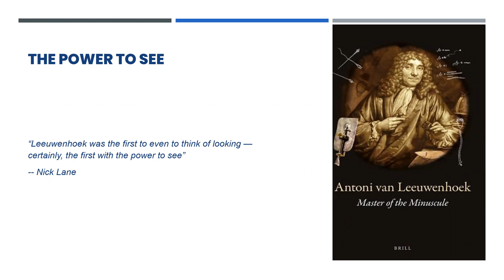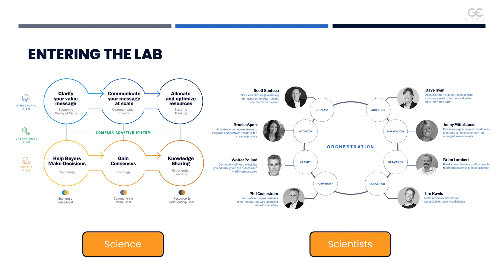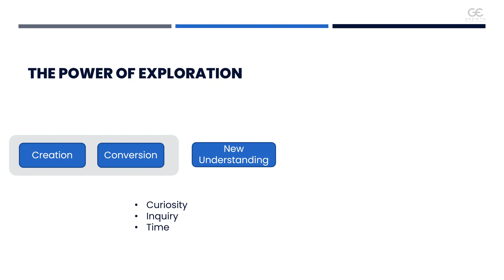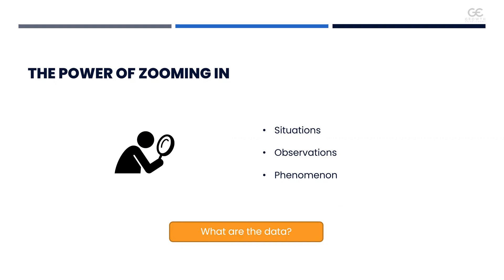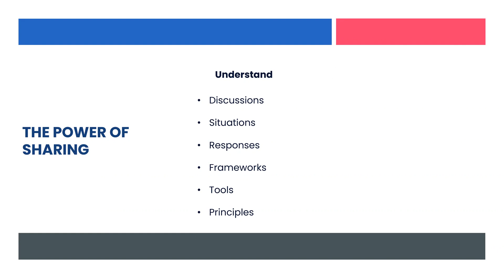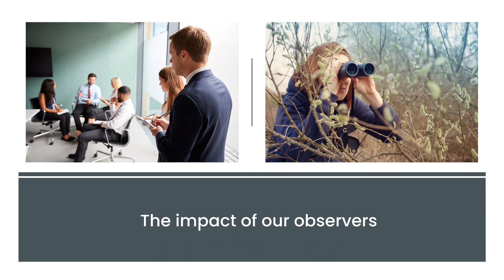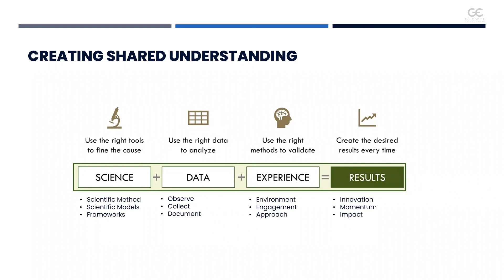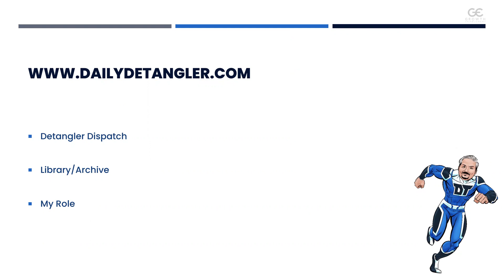Revealing the Invisible: Uncovering Hidden Insights with Dr. Brian Lambert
Welcome to the Daily Detangler Series, where Dr. Brian Lambert, an expert in organizational behavior in the digital economy, sheds light on the art of revealing the invisible! In this episode, we delve into the essential skills and strategies for uncovering hidden insights and the unseen aspects of our work and organizations.

In every workplace, invisible dynamics, unseen challenges, and hidden opportunities impact our day-to-day operations. Whether identifying underlying patterns, understanding unspoken motivations, or revealing overlooked perspectives, mastering the ability to reveal the invisible can lead to breakthroughs and innovation.

Join Dr. Brian Lambert as he shares expert insights, practical strategies, and actionable advice for uncovering hidden insights in the workplace. Drawing from his expertise in organizational behavior, Dr. Lambert provides guidance on developing a keen eye for observation, asking probing questions, and leveraging data and technology to reveal hidden truths.

Whether you're a leader seeking to uncover new opportunities, a team member aiming to understand complex dynamics, or an organization striving for innovation, this episode offers invaluable guidance on revealing the invisible.

Don't miss out on this enlightening exploration of uncovering hidden insights.

Let's untangle work together and uncover the hidden potential within our organizations!